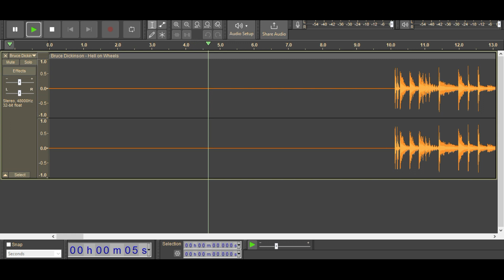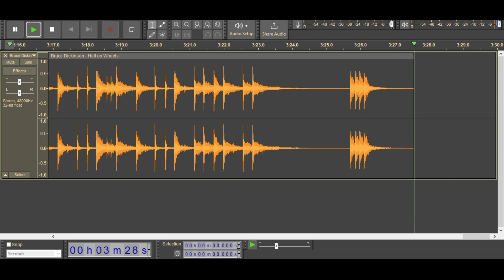Bruce Dickinson - Hell on Wheels Isolated Drum Track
Isolated drum track from Bruce Dickinson debut solo album Tattooed Millionaire.
Note that this track is the re-creation of the drums and not pulled from the actual song.